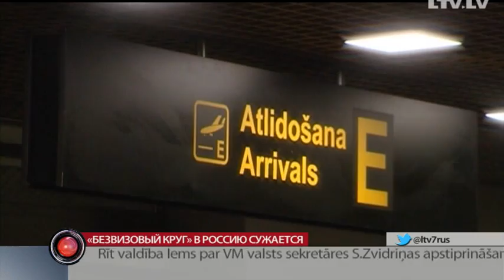«Безвизовый круг» в Россию сужается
На российской границе задержана негражданка Латвии. Пограничники потребовали от девушки визу. И как нам удалось выяснить, небезосновательно. Совершеннолетние неграждане Латвии, родившиеся после февраля 1992 года, для поездок в Россию должны оформлять визу. Изменения в процессе пересечения границы неожиданно вступили в силу несколько дней назад. Все подробности у Сергея Герасимова.